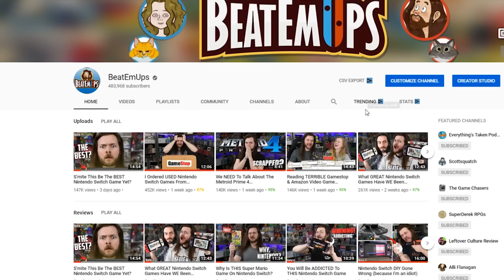10 Nintendo Switch eShop Games Worth Buying - Episode 12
GOOD Nintendo Switch games Worth Buying on the eShop? 10 BEST Games for Switch that money can BUY! Nindies on Nintendo Switch! eShop GIFT CARDS! Wargroove Into The Breach